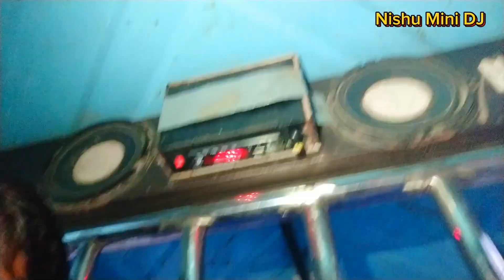E-rickshaw Music System || Mini DJ System || Nishu Mini DJ